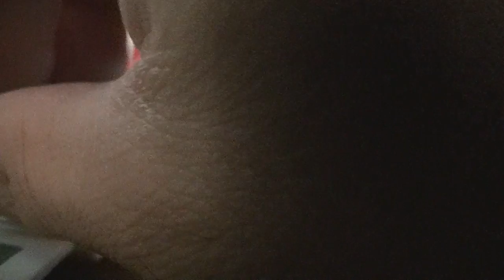つづかな僧 妖怪ウォッチDX 妖怪メダル 動画